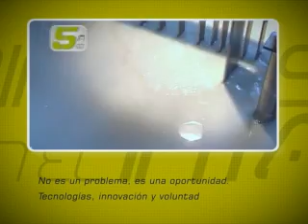Agosto 2010. Suero de leche.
Micro 3. Agosto 2010. Suero de leche. Dr. Lorenzo Pastrana. Universidad de Vigo - España.